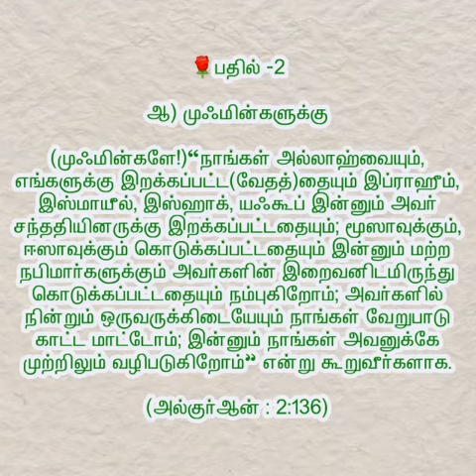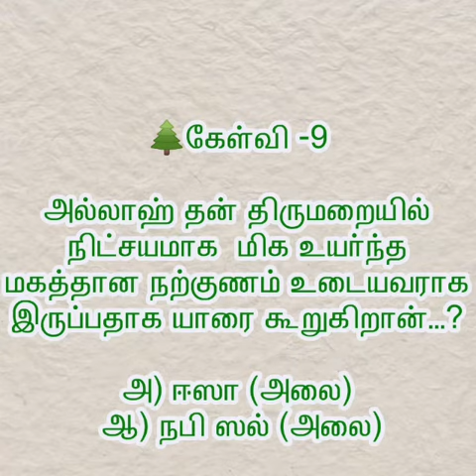இஸ்லாமிய கேள்வி பதில் நிகழ்ச்சி : 58